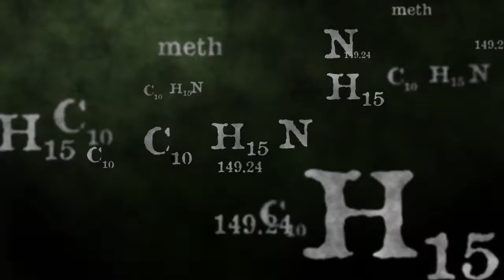Breaking Bad Intro Animation (After Effects)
Was just curious to make an intro on Adobe After Effects (CC 2020)